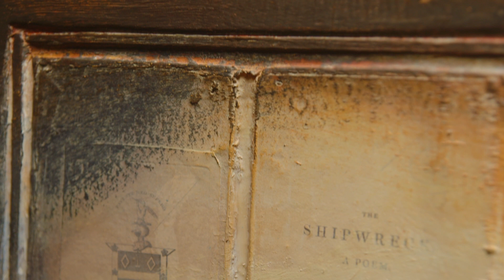LOT 46: Hughie O'Donoghue